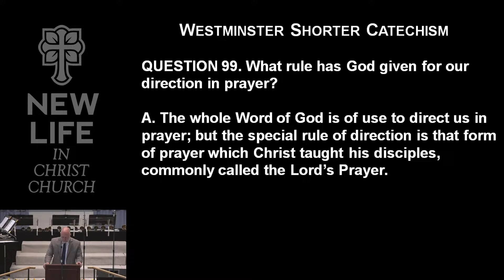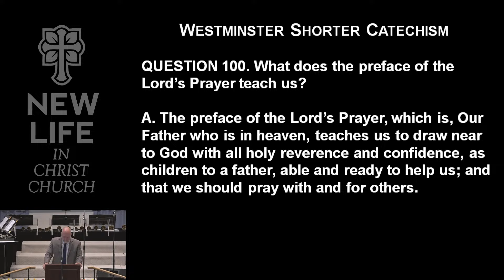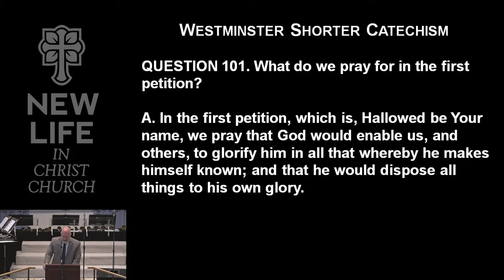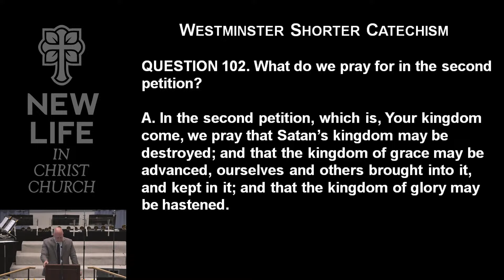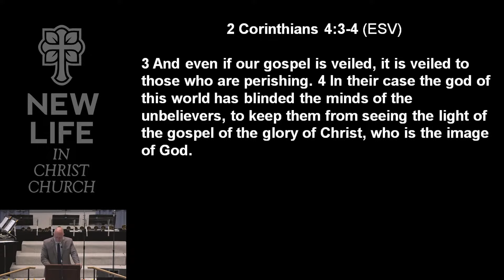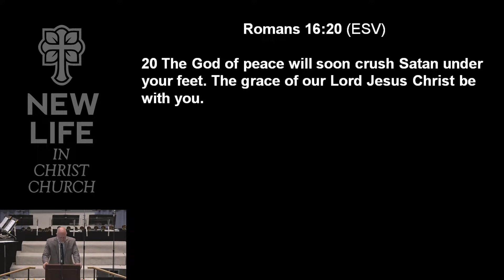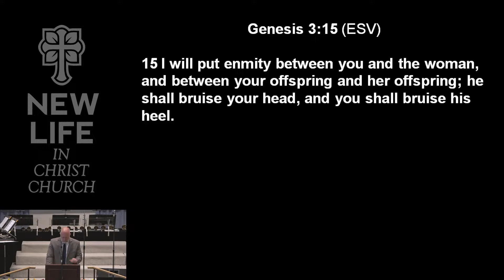“The Model of Prayer” (5/12/24)